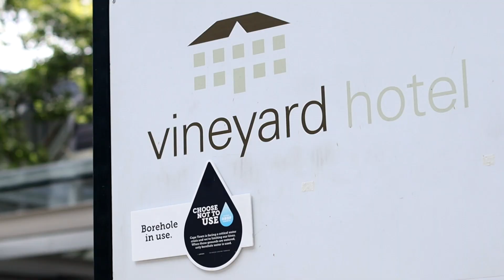SA's first electric cars take to the road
Twelve electric vehicles took part in the EVRT Africa road trip between Johannesburg and Cape Town to prove that it’s possible to cross the country without a drop of petrol.